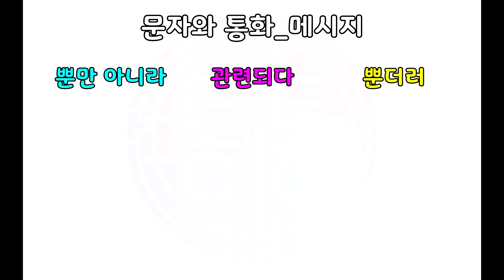중급3: 문자와 통화_메시지/Intermediate3: text message VS phone call